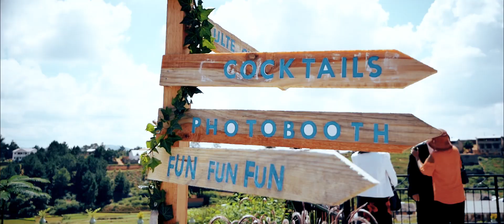Aina & Marina | Immortal Films